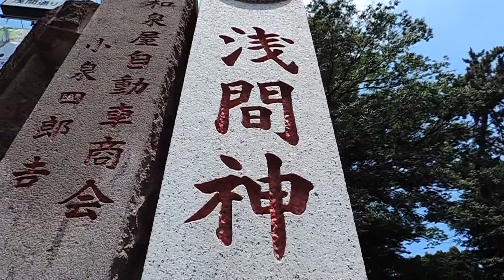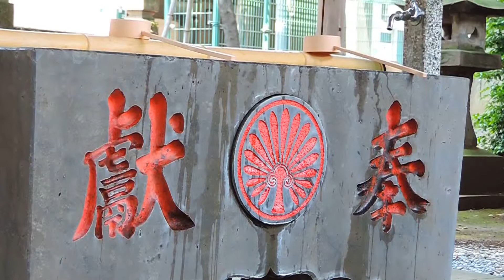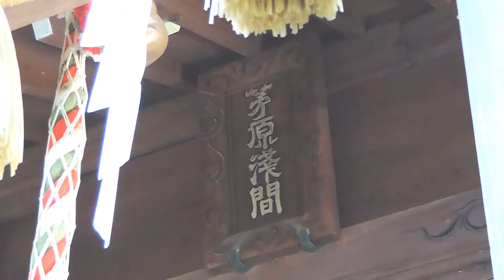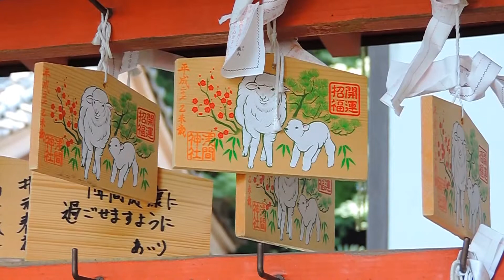鎮守の社（江古田浅間神社・練馬区・小竹町1-59-2）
祭神：木花佐久夜姫命（このはのさくやびめ）
　　　　　　　　　　　　　　　古事記＝木花之佐久夜毘売。
撮影：2015年7月10日(金)　Nikon coolpix P520
　日向に降臨した天照大神の孫・ニニギノミコト（瓊瓊杵尊、邇邇芸命）と、笠沙の岬（宮崎県・鹿児島県内に伝説地）で出逢い結ばれた花の女神とされ、特に「桜」を象徴する女神。
　古事記では神阿多都比売（かむあたつひめ）といい、本来は「阿多」地方（鹿児島県南薩摩市付近）の地方神であったとする。
　オオヤマツミ（大山積神、大山津見神、大山祇神）の娘で、姉にイワナガヒメ（石長比売、磐長姫）がいる。ニニギ（瓊瓊杵尊、邇邇芸命）の妻として、ホデリ（火照命＝海佐知毘古＝海幸彦）・ホスセリ（火須勢命）・ホオリ（火遠理命＝山佐知毘古＝山幸彦）を生んだ。
      　（ Wikipediaより抜粋）